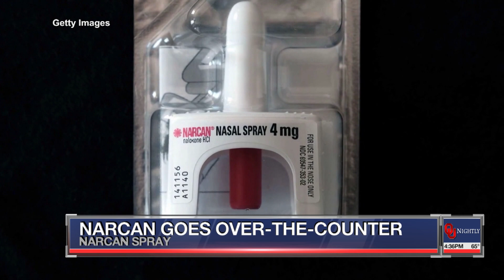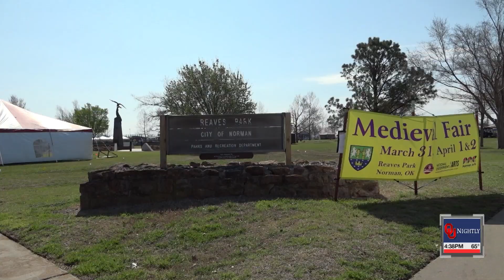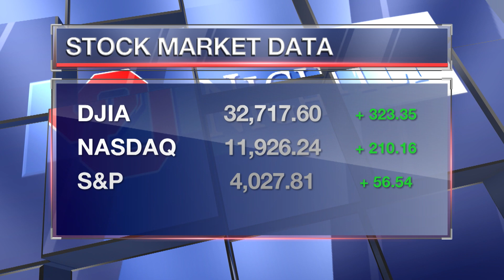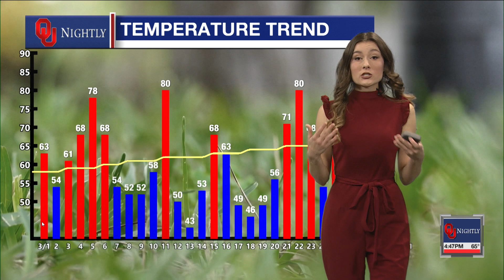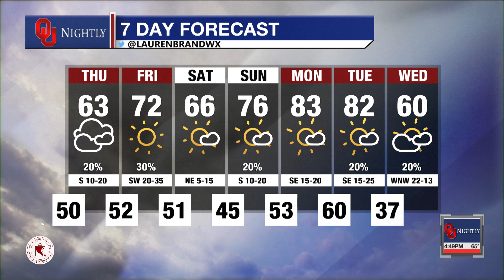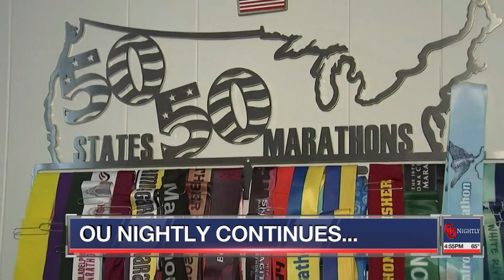Wednesday Newscast March 29, 2023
with Olivia Dague, Dacoda McDowell-Wahpekeche, Lauren Brand, Morgan Martin, Pepper Purpura, David Asche, Ely Millard, Brigg Bates, Kenzie Iserman, and Parker Abels.